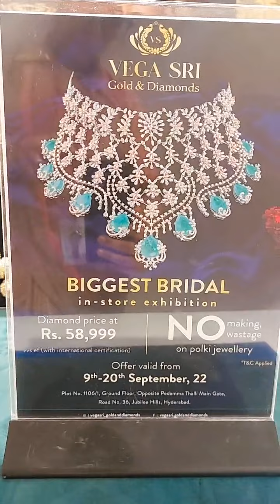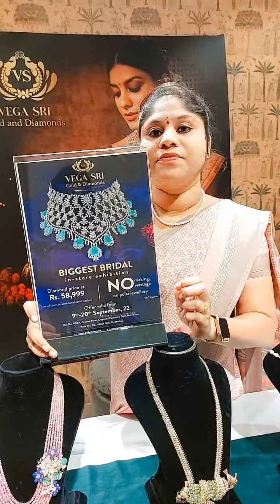Functions lo unique ga kanapadali anukte ee designs ni miss avvoddu |VegaSri Jewellery|OSD- Telugu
Vega Jewellers Instagram ID: @ vegasri_goldanddiamonds
Please do comment for more videos like this
OSD- Telugu